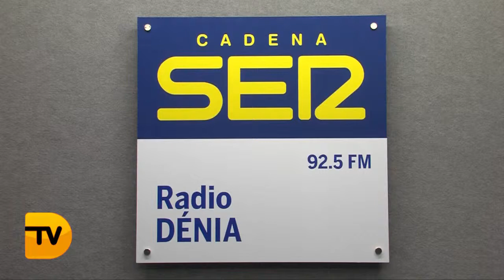Servicios Informativos Radio Dénia Cadena Ser (13-05-13)